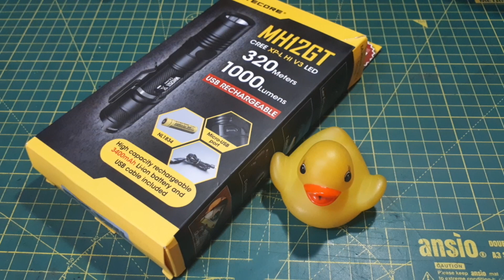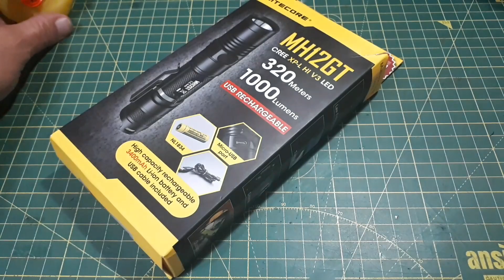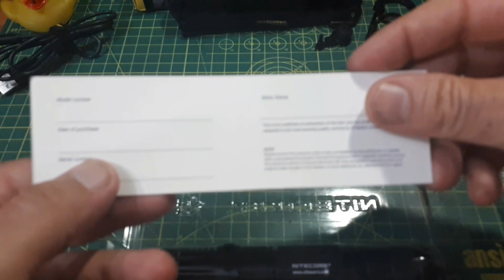Nitecore MH12GT 1000 Lumen de potencia. New model recarglable micro USB flashlight for everyday use.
En este video ,os traigo la revisión de una linternaled tactica de la marca Nitecore ,en concreto el modelo MH12GT recargable mediante puerto micro USB que de paso es mi primer video sobre este tema.Se trata de una linterna con cuerpo de aluminio aeronautico HAIII y funcionamiento a bateria/as que nos ofrece 4 niveles de intensidad de luz fija 1,55,280 y 1000 lumenes respectivamente y 3 modos de luz intermitente o estroboscopica( flash,SOS y baliza) . Alcance maximo modo 1000 lumens 320m.

*Potencia máxima 1000 lúmenes 25700 CD (candelas) Intensidad amáxima potencia (520 h en modo 1 lumen)
*Duración Tiempo de ejecución máximo  :
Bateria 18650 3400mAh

1 lumen 520H y 9metros
55 lumen 28H y 56 metros
280 lumen 6H y 50 metros
1000 lumen 1H15 min 320metros

Bateria RCR123:
1 lumen 300H
55 lumen 20H
280 lumen 3H15 min
1000 Lumen 1H
(Distancia similar capacidad).

LEED CREE XP-L HIV3
Reflector SMO liso
Cristal mineral anti reflejo.
*Funcionamiento:
Baterias1 x 18650 x 2 RCR123
Pilas: X2 CR123
 Modos especiales  ( solo1000 lumens)Ubicación Baliza, SOS,   haz estroboscópico flah.
 Luz blanca .
Largo139,2 mm / 5,47 pulg. Mm / NaN .
Diametro 25,4 mm 1 pulg.
Peso 87 g sin bateria/ 3,06 oz
Peso con bateria 137g.

Equipo recargable con micro USB.
Sistema ATR Proteción temperatura.
Sistema proteción polaridad invertida
Boton mode con indicación led de funcionamiento y pulsador trasero mecanico ON/OFF.
IPX-8 (Sumergible hasta 2m.)
Resistencia a caidas 1.5m.
Posibilidad funcionamiento vertical(vela).

Nitecore NCMH12GT Torcia,Unisex - Adultos, tamaño